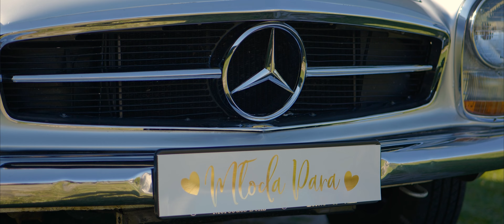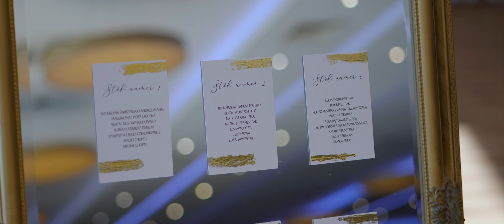Joanna & Marcin | Teledysk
Ważka Studio | Studio filmowe | Film ślubny